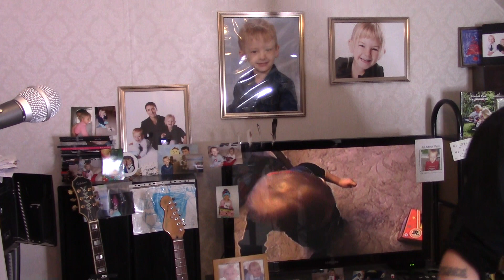Paul Murphy - sings Emily Murphy's poem, 'Where Does The Sun Go To At Night?'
If there's a better feeling in the world than singing my beautiful daughter's wonderful poem, whilst watching footage of their baby years, I don't know it.  Nor do I want to.

Somewhat annoyingly, the sound mixing unit plugged into the camera had run out of battery, so this was only recorded on the far-distant lone microphone, hence the low vocal and rather tinny guitar. But I hope the feel-goodness of Emily's poem comes through nonetheless.

       Me / Dad

07 December 2023